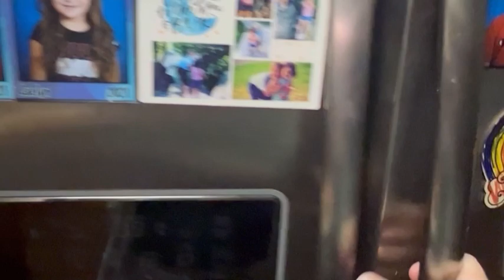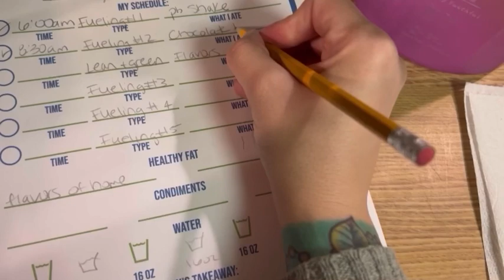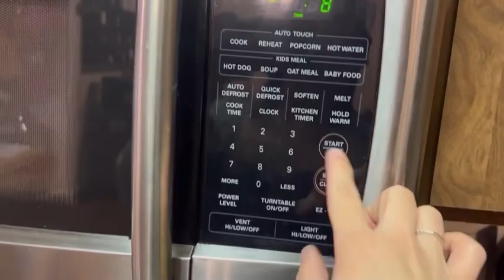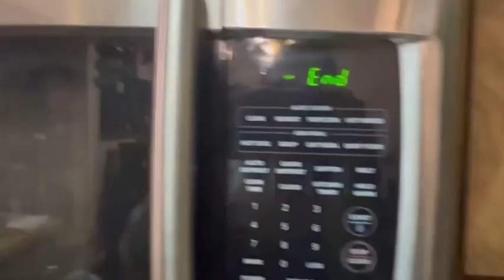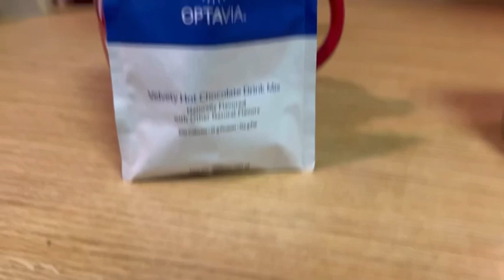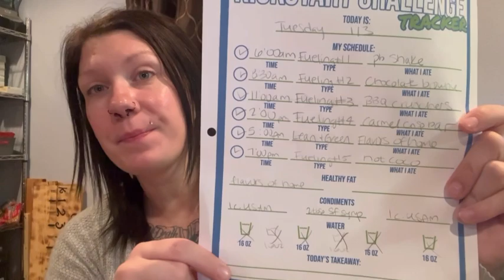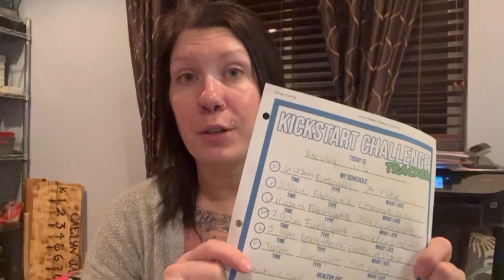DAY 2 // OPTAVIA 5 AND 1 // JANUARY KICKSTART CHALLENGE // TIPS TO STAY ON TRACK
Thank you so much for joining me on my journey! If you are looking for weightloss motivation, inspiration, tips & tricks, or just want to be apart of an amazing community…WELCOME. Follow along my journey & we can do it TOGETHER.

Here it is! All about WHY I chose Optavia!
In this video I explain the ins & outs of being on the Optavia program.

**I am an Independent certified OPTAVIA coach. Average weight loss for clients on the 5 in 1 health plan is 12lbs. Ina clinical study, the group on the 5/1 plan, lost 10x more weight than the self directed control group.

Eating 6 times a day. 5 fuelings & 1 lean and green meal. Smaller more frequent quantities. Fueling your body with everything it needs.

Xoxo Cassie

Let’s connect!